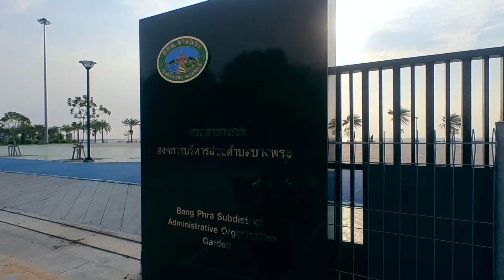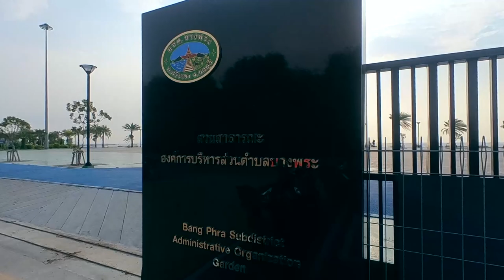สวนสาธารณะบางพระ หาดลับชลบุรี บางพระ | Ra King Go | Ep.110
จุดเช็คอินใหม่
สวนสาธารณะองค์การบริหารส่วนตำบลบางพระ
สวนสาธารณะชายทะเลบางพระ
Navy Beach บางพระ

สถานที่ออกกำลังกายริมทะเลที่บางพระ จ.ชลบุรี
บรรยากาศดีมาก มีที่ให้วิ่ง เล่นสเก็ตบอร์ด เครื่องออกกำลังกาย
และโซนสไลเดอร์ที่เหมาะจะพาเด็กๆมาเล่น หรือจะมานั่งชิว หาของกินริมทะเล และรอดูพระอาทิตย์ตกดินก็ดีสุดๆ มืดค่ำก็ไม่ได้น่ากลัวเพราะมีไฟเปิดสว่างไสว คนพลุกพล่าน